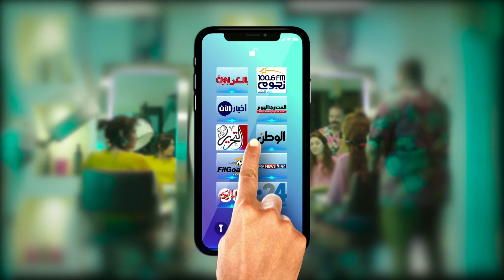ZAGEL Advertisement - اعلان برنامج زاجل